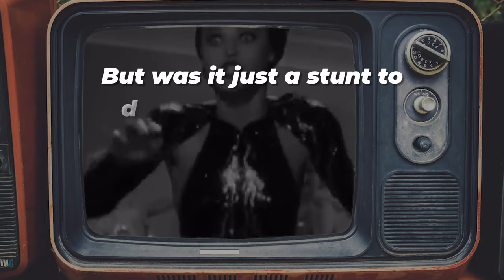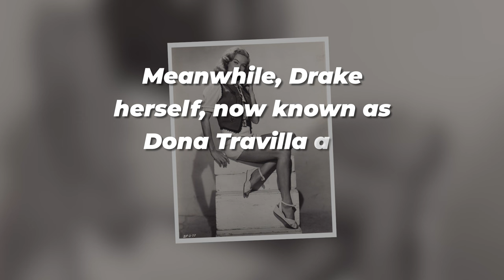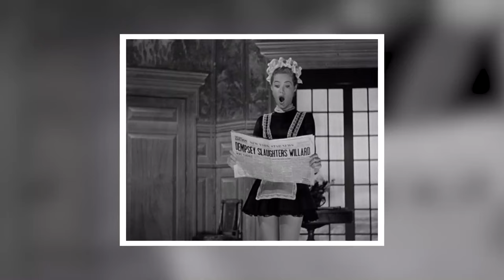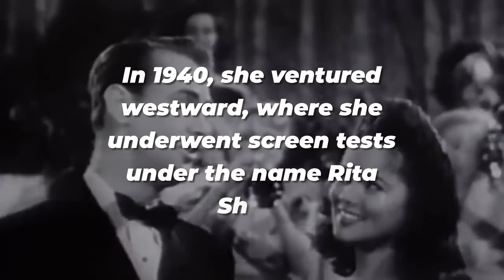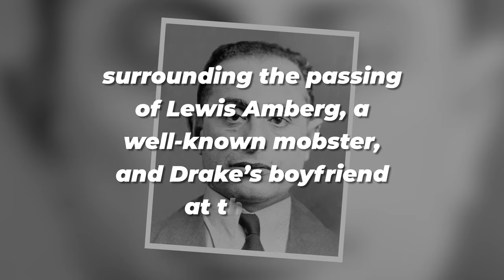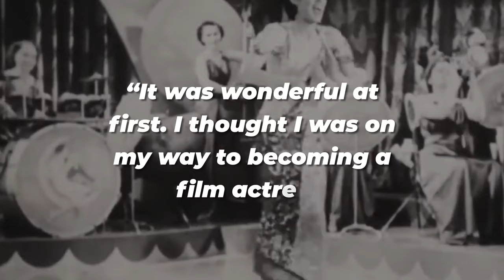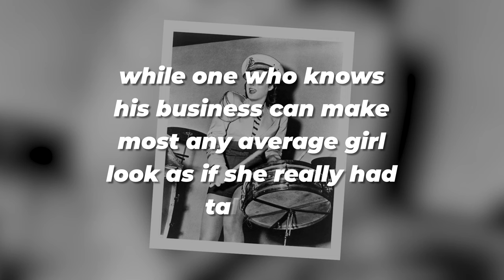Dona Drake's Story: Deceit or Desperation?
Born into an era that dictated who you could be, Dona Drake navigated the treacherous waters of Hollywood, cloaked in a persona that promised her stardom but at what cost?

Behind the radiant smile and captivating performances lay a tale of survival, a woman wrestling with her identity in a time when authenticity could be your downfall. Was it sheer desperation that drove her to reinvent herself, or was it a calculated move in a game where the stakes were as high as your dreams?

Delve into the labyrinth of Dona Drake's life, where each turn uncovers layers of deceit and desperation, leaving you to question: In the pursuit of fame, where do we draw the line between transformation and truth?